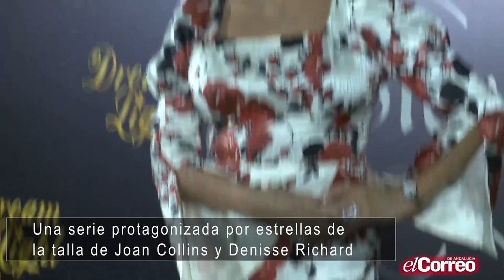"Glow & Darkness" es presentada en Madrid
La serie, producida y dirigida por José Luis Moreno, "Glow & Darkness" ha sido presentada estos días en Madrid con Joan Collins, Jane Seymour y Denisse Richard como principales componentes del reparto.